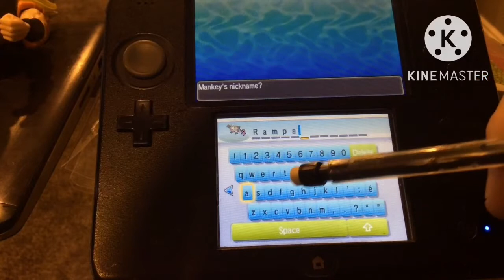Shiny Mankey After 105 Encounters